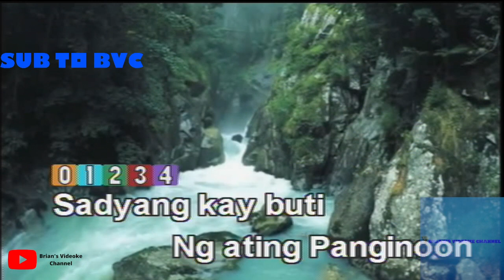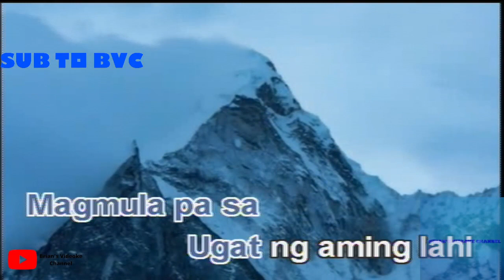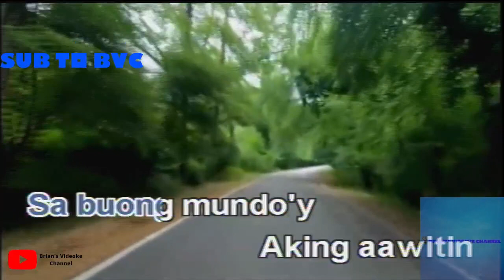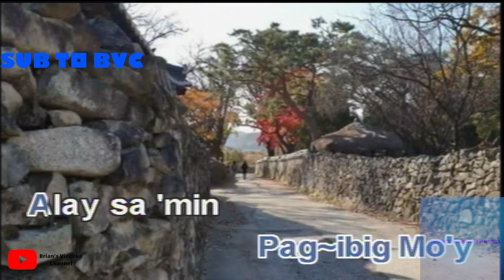Dakilang Katapatan- Arnel De Pano (Karaoke)